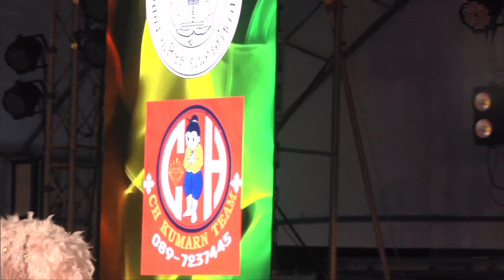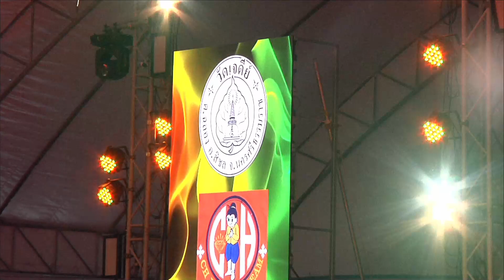ช่วงลูกทุ่ง วงมโนราห์สมพงศ์น้อยดาวรุ่ง ลูกทุ่งสไบแพรเพชรนิรันด์ ณ วัดเจดีย์(ไอ้ไข่)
ช่วงลูกทุ่ง วงมโนราห์สมพงศ์น้อยดาวรุ่ง ลูกทุ่งสไบแพรเพชรนิรันด์